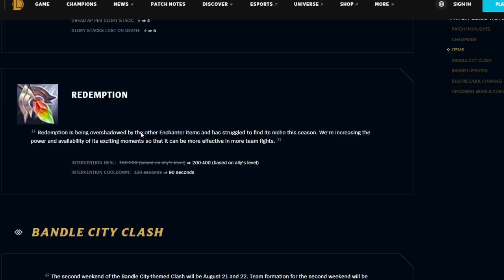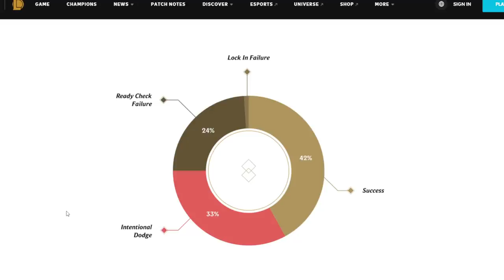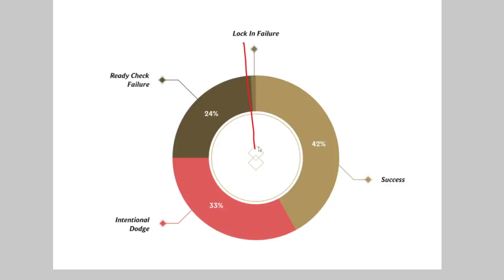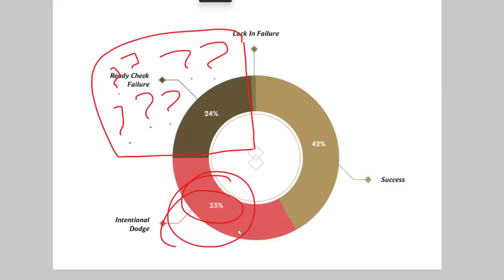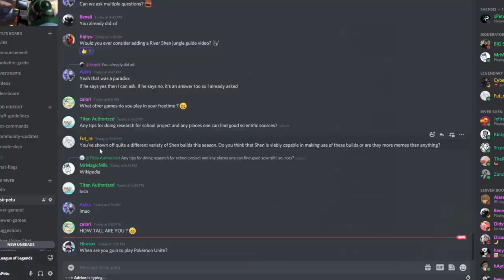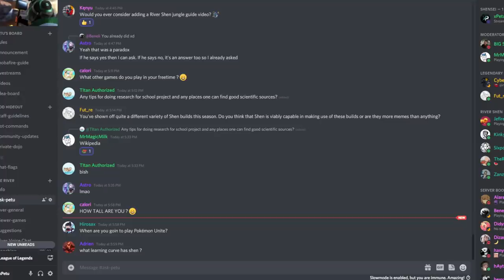How to Climb UNREASONABLY Fast with Shen [~67 LP/h]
Special video to celebrate the Redemption buffs in patch 11.16
🤍 Instead of asking for likes, I'll just wish you a fantastic day!

// VIDEO CHAPTERS //
0:00 Opening
0:41 EclipShen [1]
32:31 Redemption Buffs
33:08 Kite Machine [2]
36:23 Riot's Dodge Data
38:31 RedempShen [3]
58:41 Bonus Q&A Clips

// LEGENDARY SHENS //
Special thanks to Cyber XY, Anonymous Dude and all River Shens for supporting the channel! As a bonus, you receive a variety of perks, e.g., Discord benefits and access to viewer games.

If you want to reach me with a direct message, Twitter is your best bet.

// CREDITS //
This video was created, edited and produced by xPetu.
The title of the intro music is "Essentia". It is an original track created in collaboration with and produced by Cobras Studios, based in Mar del Plata, Argentina.

// ABOUT ME //
Hi! I'm Petu from Finland. I've climbed to Challenger 1200 LP on EUW and EUNE by playing Shen. The purpose of my YouTube channel is to share my passion and knowledge of League of Legends. I am currently studying Applied Mathematics and Computer Science. Thus, I tend to approach things from a scientific point of view. In my spare time, I enjoy running, basketball and disc golf.
- Educational gameplay commentaries
- Shen guides and Challenger tips to climb
- Inventing new off-meta builds and strategies
- Learning and teaching Champions that are new to me
- Mathematical analysis and optimization applied to League